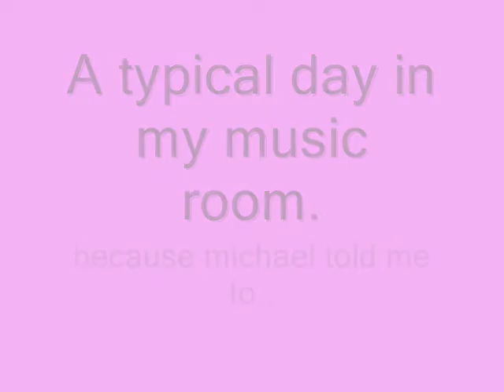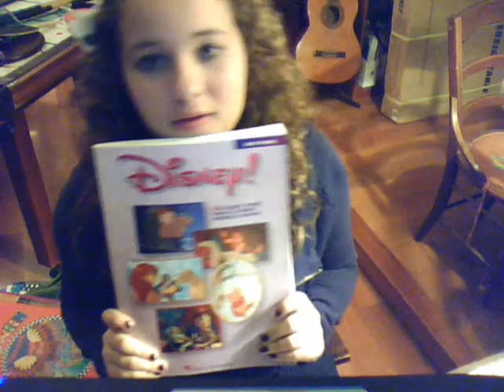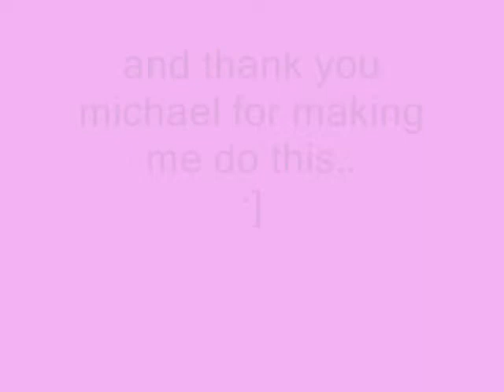the musical music of chloe's music room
uhh this is just me hanging out and being stupid in my music room... hope you like? :)